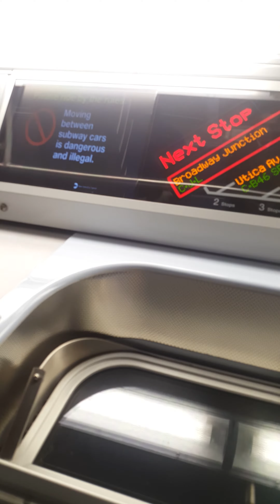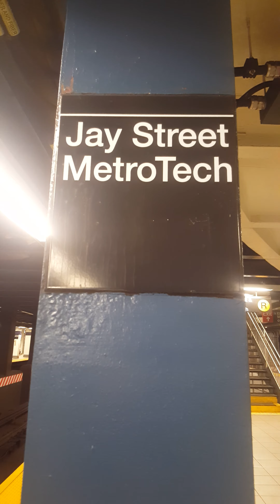Special: R179 A train ride from Grant Avenue to Jay street